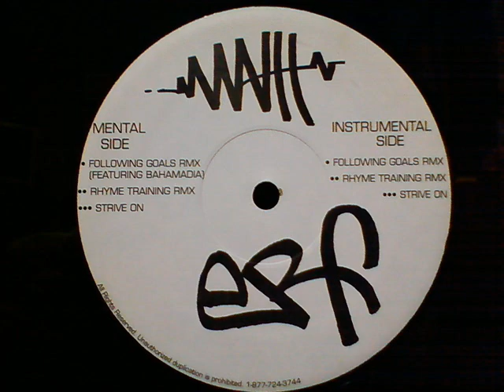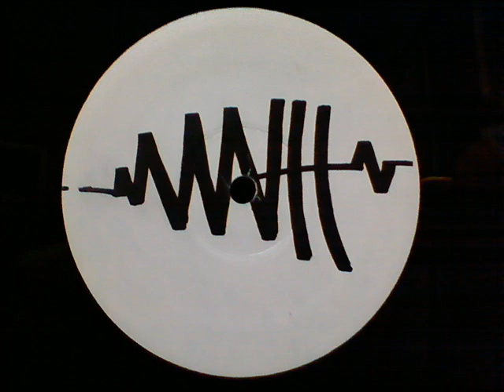Mathematik - Rhyme Training Remix